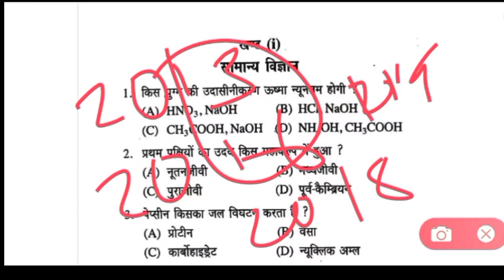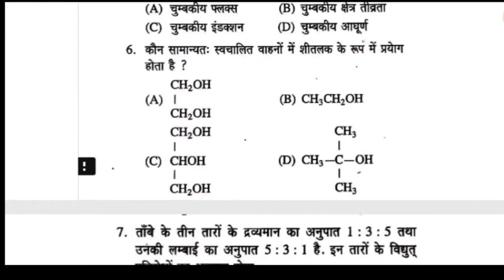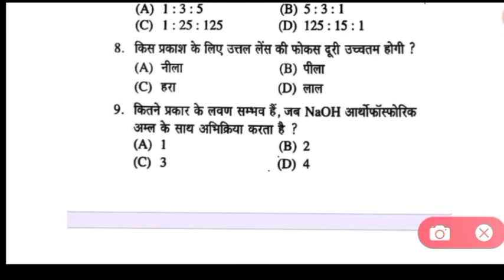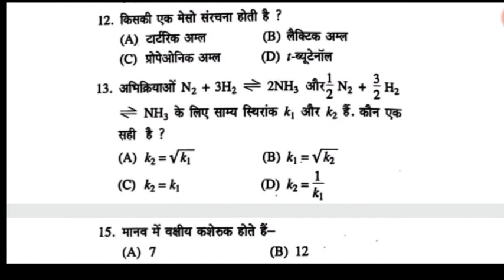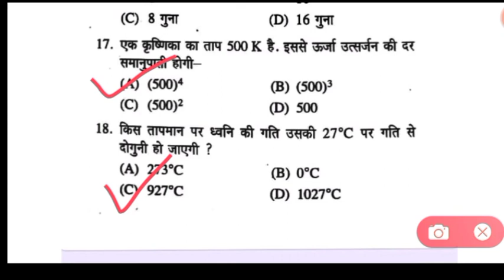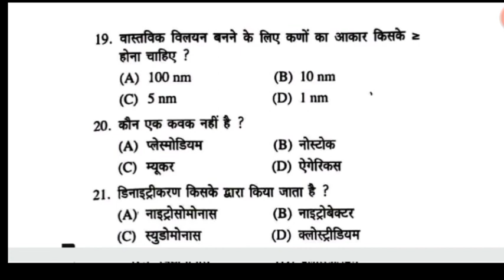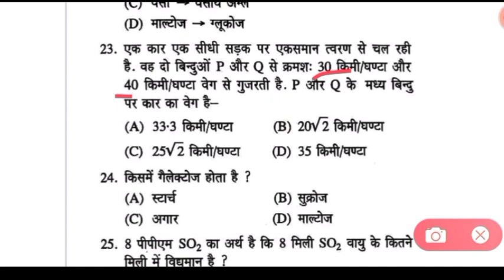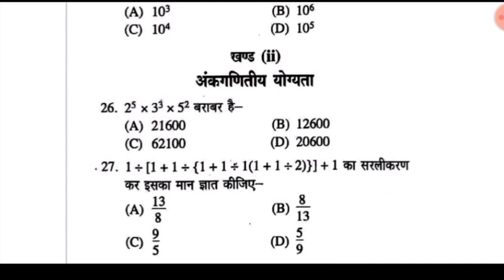Bihar Paramedical ka Previous year science question paper 2018 by sonu sir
gk questions